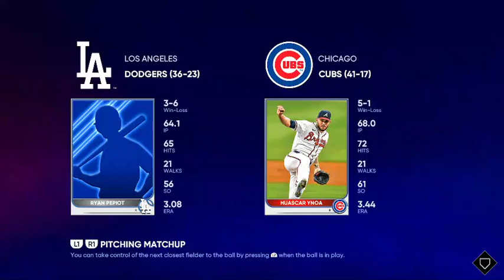Mlb the show 22 cubs franchise year 4 we can do some damage